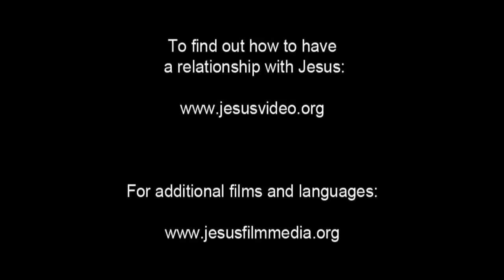(48/61) Yesus Dihadapkan ke Herodes | Film Yesus | Bahasa Dayak Ngaju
Yesus dibawa menghadap ke Herodes. Herodes melihat-Nya dari atas ke bawah lalu bertanya, "Siapa sebenarnya diriNya?" Yesus tetap diam.

Herodes mengatakan bahwa dia mendengar Yesus dapat melakukan mukjizat. Herodes menuntut agar Yesus melakukan sesuatu untuknya. Tetapi Yesus tetap diam tak bergeming.